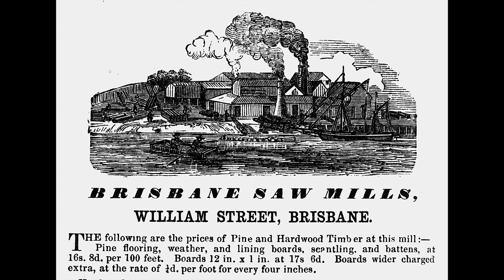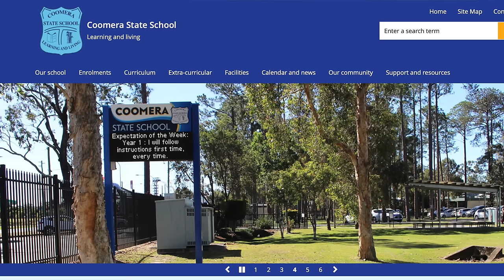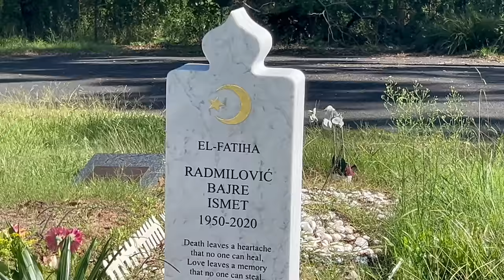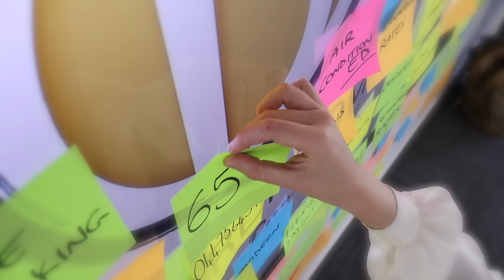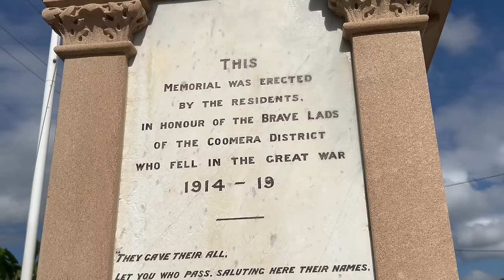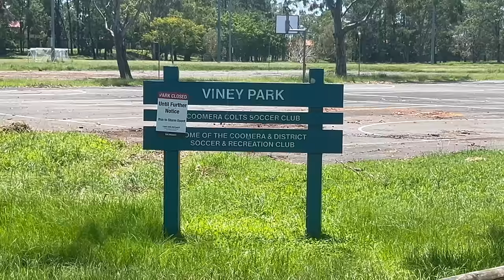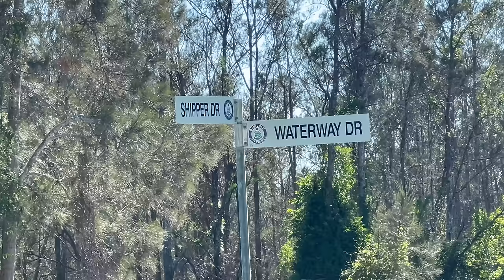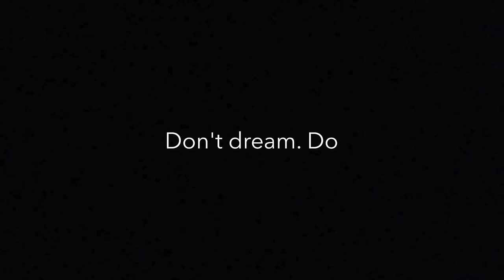Solving the MYSTERY: Why are there 2 COOMERAS?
Yes, there are two Coomera's. But how did we get two? And which is the FIRST ONE?

SPECIAL THANKS TO:
Catherine - Gold Coast Historical Museum
Hayley Bogaard - Dreamworld
Lands Department Museum
Sharon Racine
State Library of Queensland